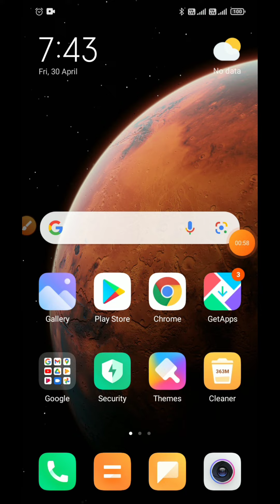how to connect Bluetooth in MI 11 me Bluetooth Kaise connect Karen problem fixed